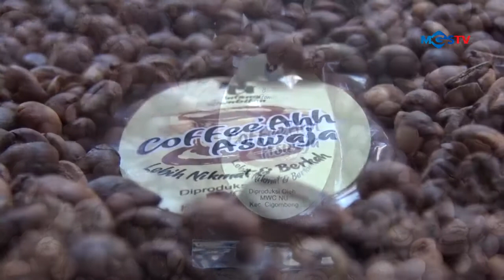KOPI ASWAJA MADE IN ASLI WATES JAYA #1